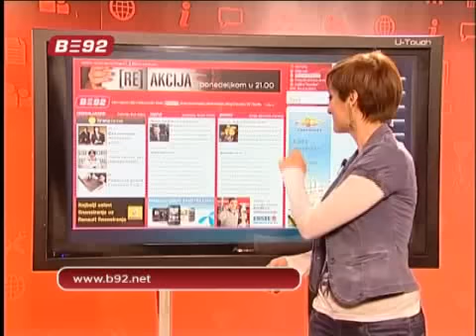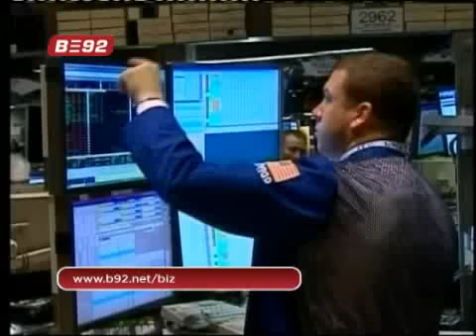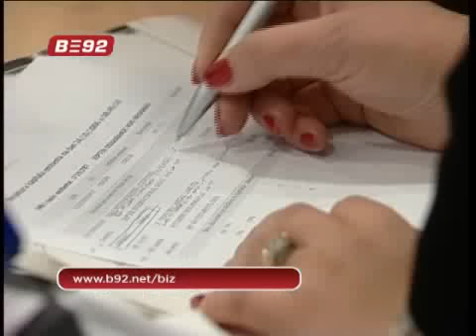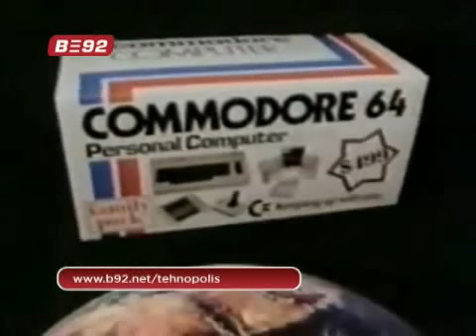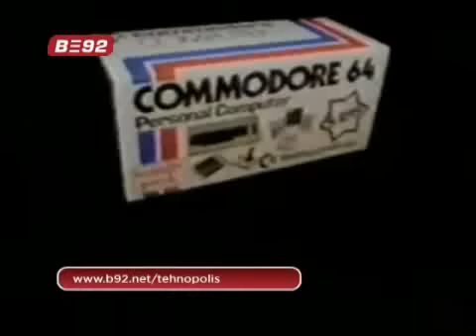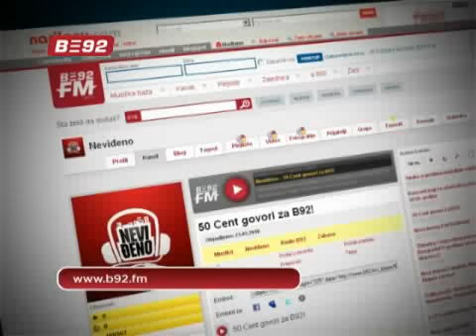Sajtovanje - 6. epizoda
Gde su mladi koji će naslediti one, za koje kažu da najbolje predstavljaju Srbiju u svetu i zašto sve ređe možemo videti knjige u gradskim izlozima? Odgovore na ova i druga pitanja tražili su ljudi sa sajta b92.net a saznanja do kojih su došli pogledajte u novom Sajtovanju.